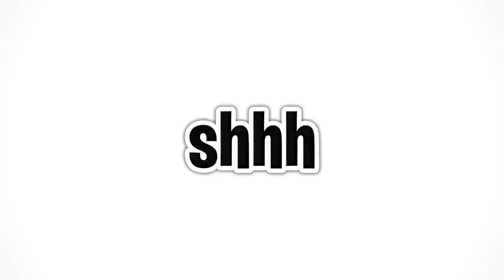24 HOURS Left to Live in Roblox BROOKHAVEN RP!!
24 HOURS Left to Live in Roblox BROOKHAVEN RP!!

Being a ghost was super weird..

🛒 Hottest Merchandise!!